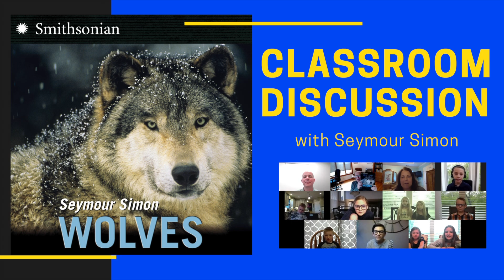Seymour Simon & Elementary Students Discuss WOLVES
Seymour Simon talks about his book WOLVES with students from the Blue Springs, Missouri school district. In preparation for this interactive session students viewed Seymour Simon reading from his book WOLVES

Thank you to Asst. Superintendent Dr. Annette Seago and District Science Coordinator Christine Lewis for organizing this session, including securing parental permission and protecting student privacy.